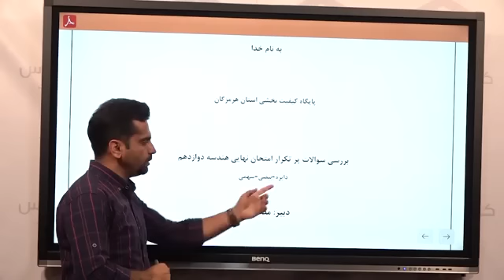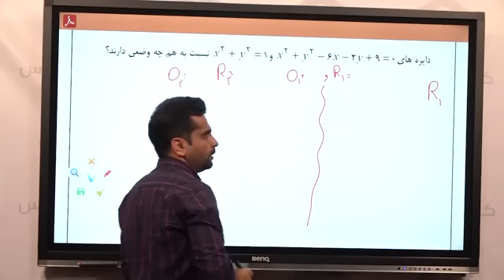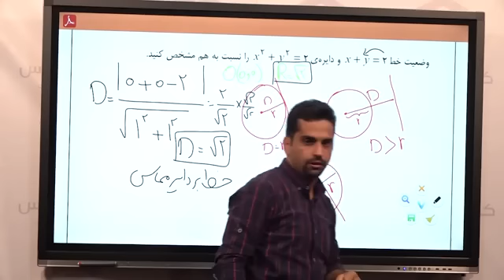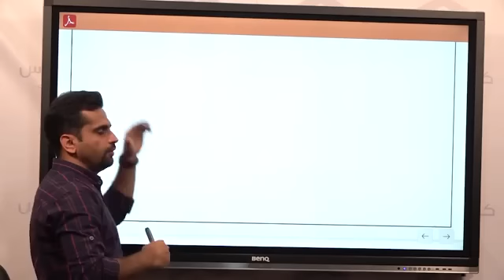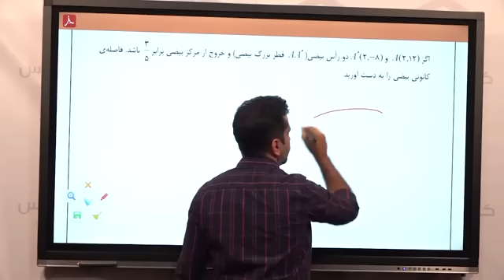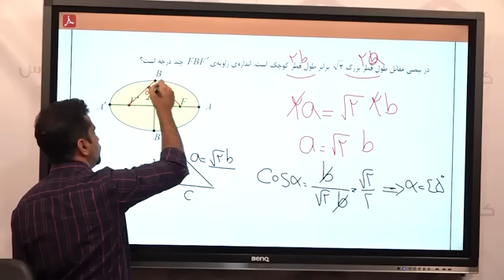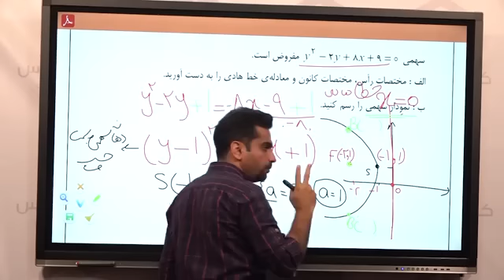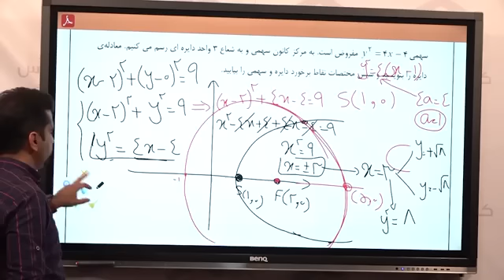Analysis of final exam questions of twelfth grade geometry Analysis of questions and answers